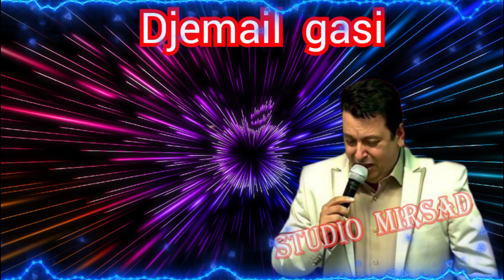djemail gasi 2022 ●ka pijav ka pijav odoja rakija